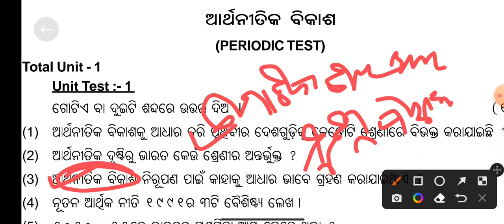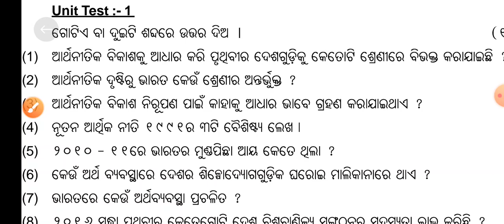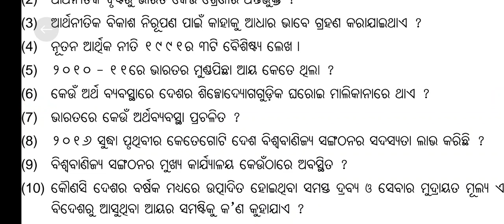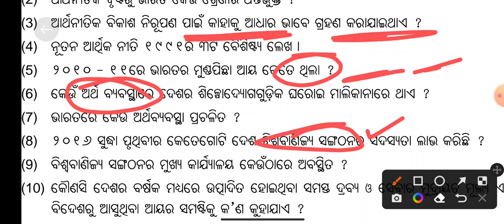ଦଶମ ଶ୍ରେଣୀ ଅର୍ଥନୀତି FA 1 ପ୍ରଶ୍ନ | FA 1 Geography Question | Geography FA1 10th | Class 10 FA1 Answer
Class 10 FA 1 Question Paper 2022
Class 10 FA 1 Question Paper 2022-23
Class 10 FA 1 Question Answer
10th Class Geography FA 1
Class 10 FA 1 Question Paper 2022 Geography